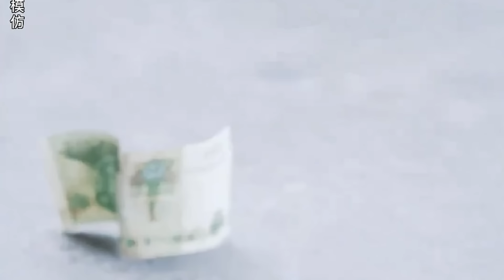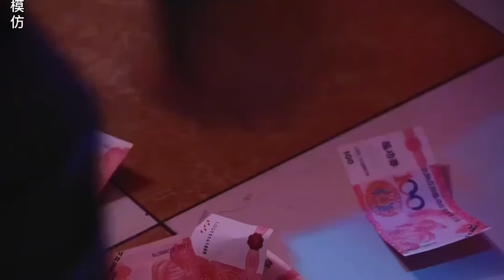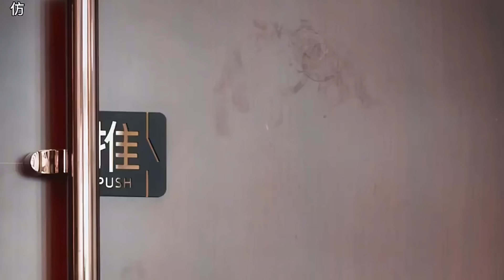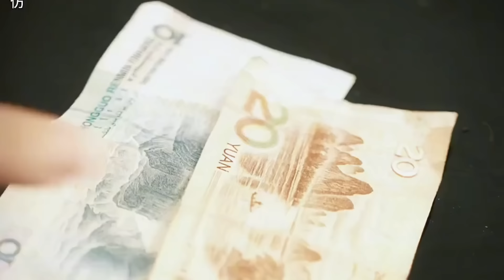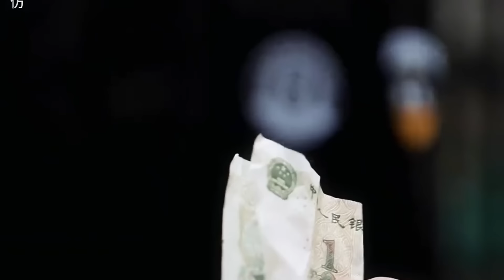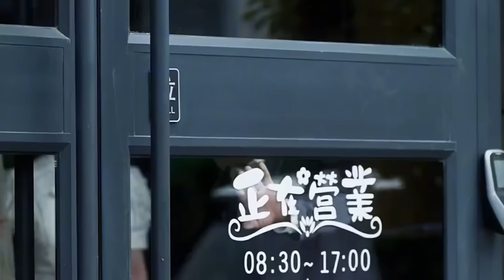（全集）窮小伙被女朋友綠，捉到在床還被當場凌辱，，獲得超級系統，從打工仔成世界首富，人生從此逆襲！熱播短劇